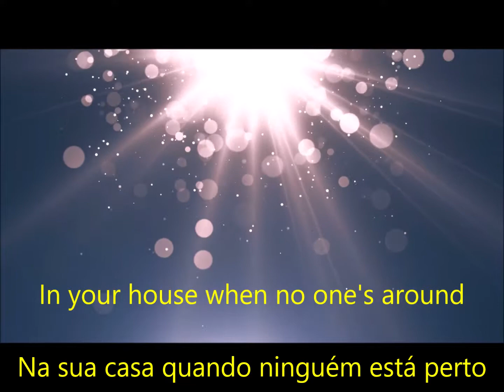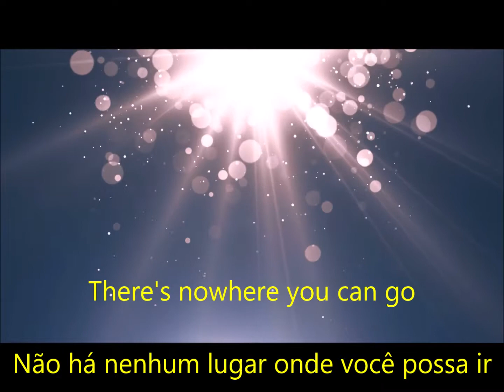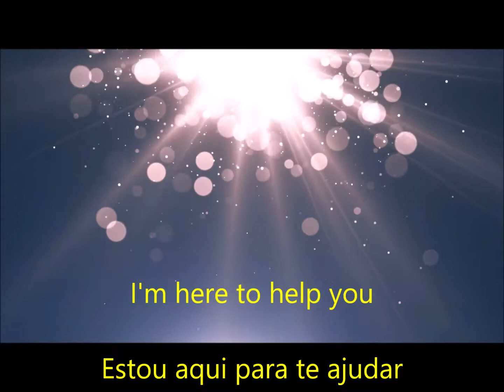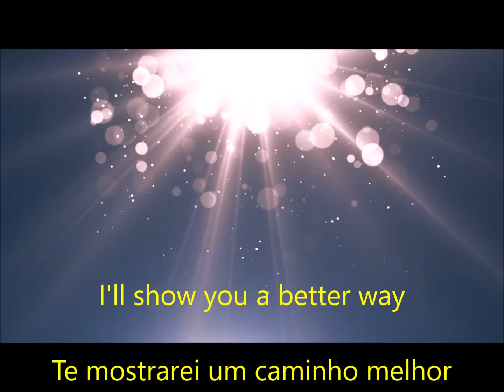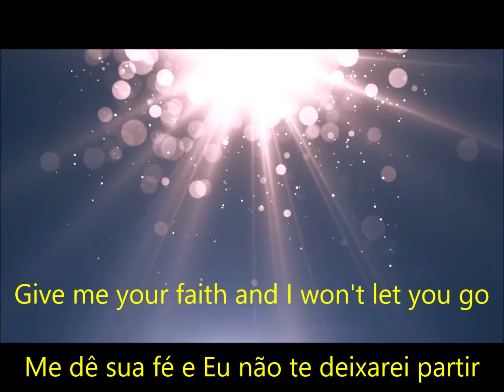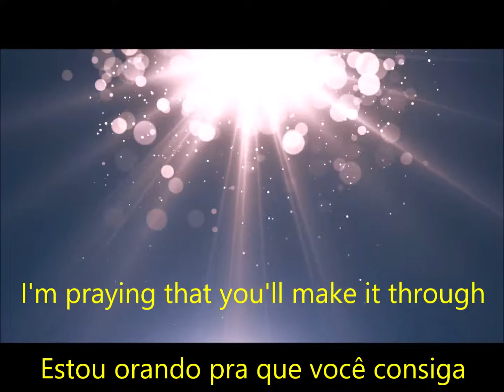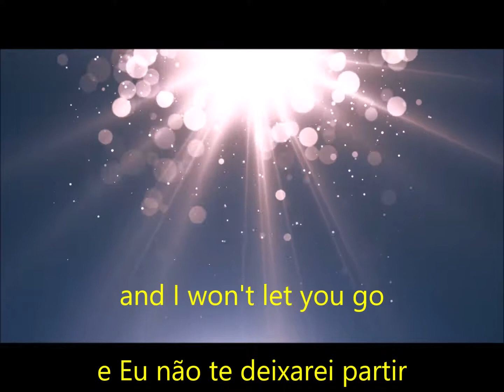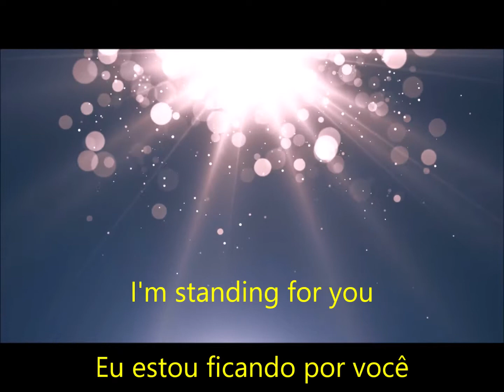SURE CONVICTION - STANDING FOR YOU (LYRICS/ TRADUÇÃO)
CD : Get ready        Year: 1995     country: USA
Genre: Rock
Style: Arena Rock, Hard Rock